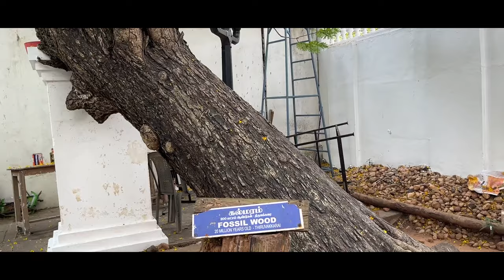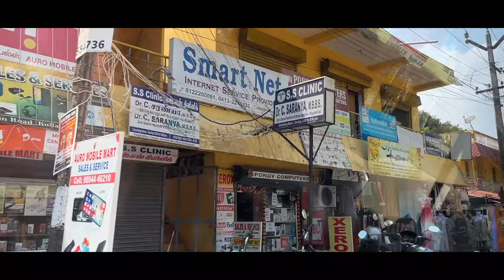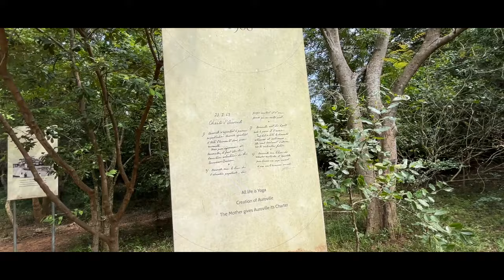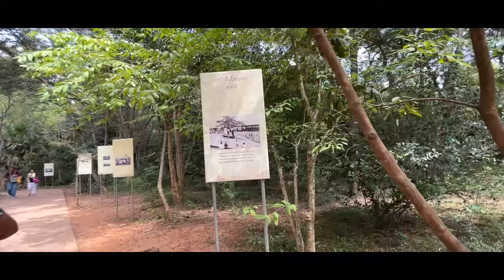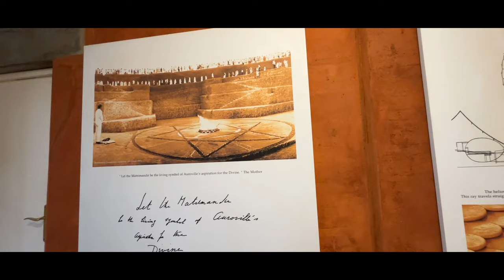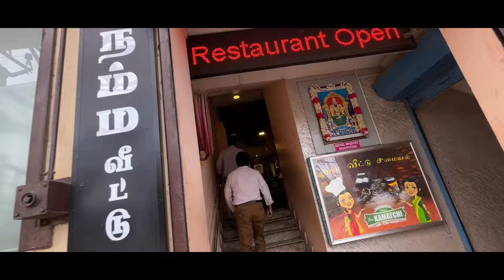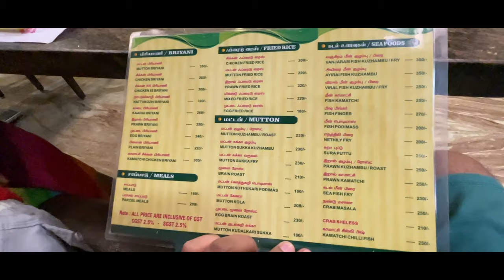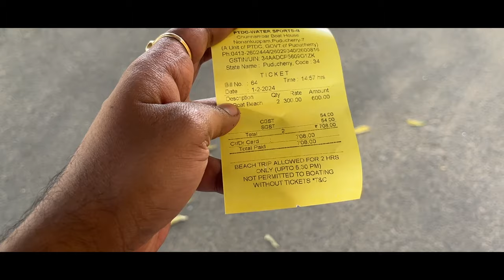Top places in Pondicherry | Pondicherry tourist places | sightseeing | Pondicherry part 5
Today we went for Pondicherry Sightseeing. Booked a car from local and enjoyed local places.
Car rate - 2600/-
Driver allowance - 200/-
Hotel: Le Clarisse Guest House
4 days and 3 Nights: 15914.29/-
Booked from: Agoda
Food price at Pondicherry reasonable like Kolkata market